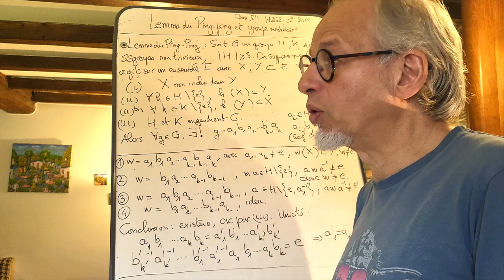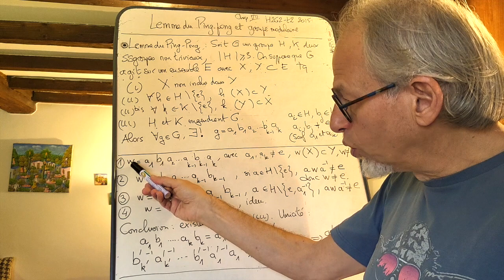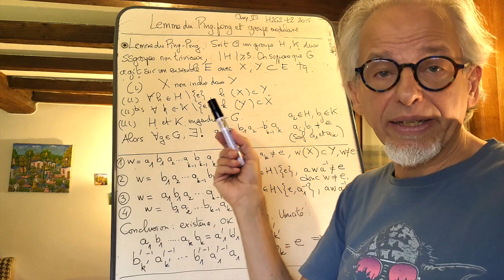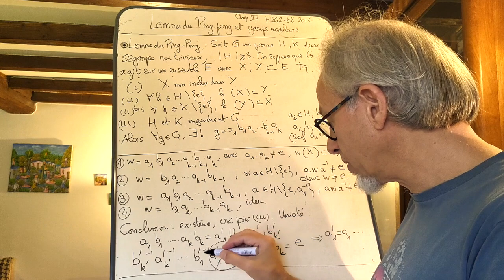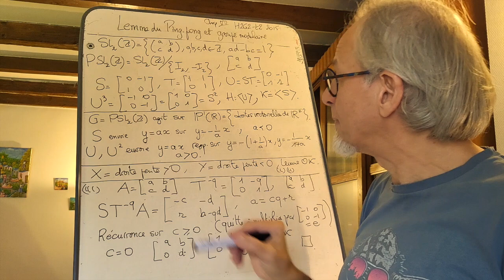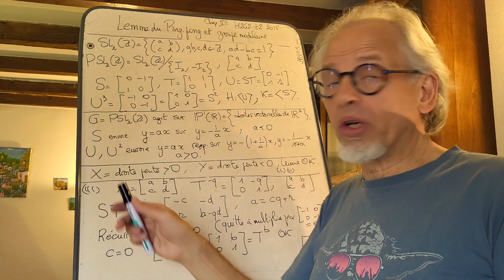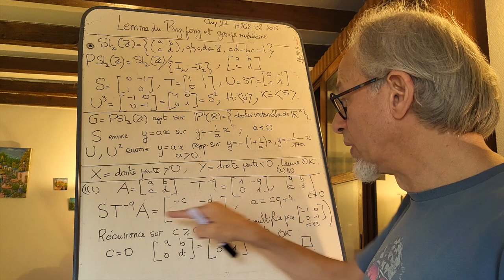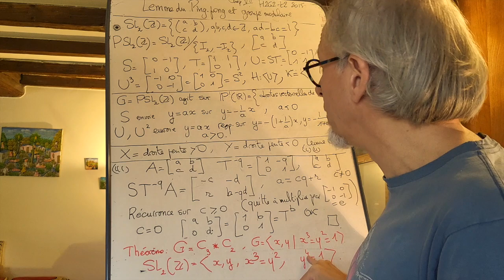Lemme du ping-pong et groupe modulaire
Le lemme du ping-pong et son application au groupe modulaire constituent une illustration édifiante de ce que les actions de groupes peuvent apporter à l'étude du groupe lui-même. Dit autrement, l'adage "dis-moi sur qui tu agis et je te dirais qui tu es" est ici parfaitement représenté dans le cadre du groupe le plus célèbre de l'arithmétique: le groupe modulaire.